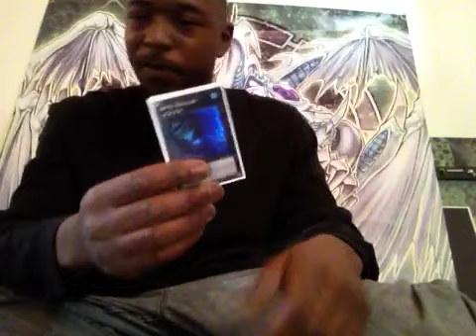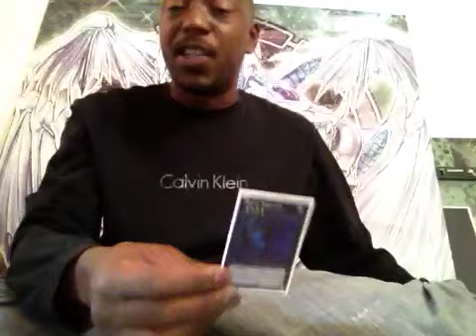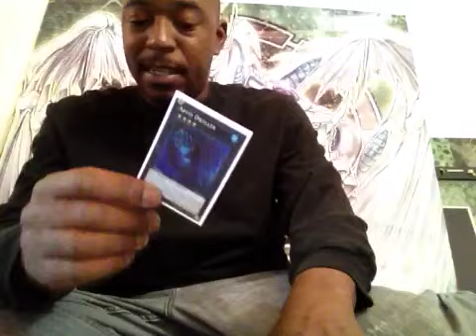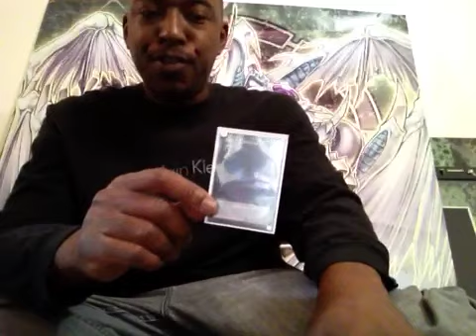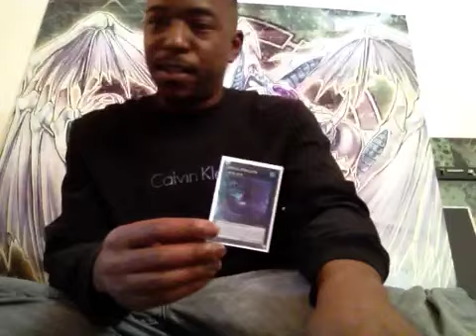Dubkdad1 Said So! - This Card Is Useless!